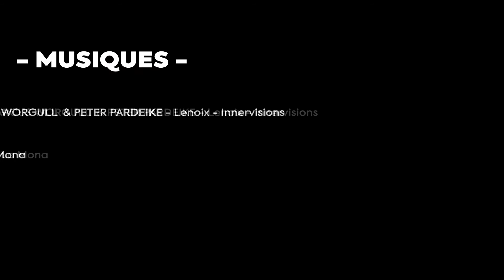MARCUS WORGULL / HUGO LX / MAXYE b2b ROMAIN DAFALGANG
FESTIVAL LUCIEN / CLAIR OBSCUR EDITION

Marcus Worgull & Peter Pardeike
IVB048 - Lenoix
Innervisions

Hugo LX
Drifting Away
La Mona

Scott Franka
Sorry
Quartet Series

VIDEOS

Marcus Worgull @ Modular

Hugo LX @ The Lab LDN

Maxye @ Lab Festival
Maxye @ Impact

Romain Dafalgang @ Lab Festival

REALISATION:

La Cachette